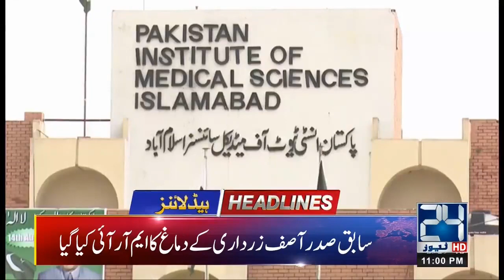News Headlines | 11:00pm | 7 Dec 2019 | 24 News HD